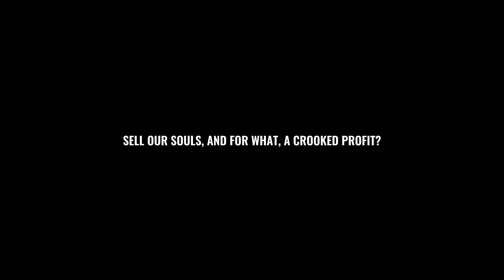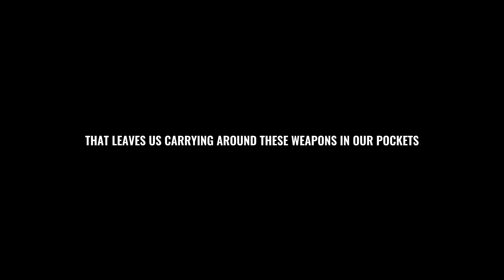Nico & Chelsea - Weapons In My Pocket (Nightcore Lyric AMV)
🎧 Original Song YouTube URL ↓
► Nightcore - Weapons In My Pocket - (Nico & Chelsea)

➜ Nico & Chelsea - Weapons In My Pocket

▷ Album: None

» Nico & Chelsea (Nico Collins & Chelsea Collins)

📝 Lyrics ↓

Tired of carrying weapons in my pocket
Just cause we've normalized a world that's fucking lost it
Sell our souls and for what, a crooked profit?
That leaves us carrying around these weapons in our pockets
Take my knife into the shower
Just in case my darkest hour comes
And there's nowhere to run
Cause if I were to get assaulted
They would say, how I was sad and dumb
That I misfired the gun
But I'm tired of carrying weapons in my pocket
Never met a darker shade
Of violence than the one that made
Every voice of reason dead and quiet
As it rains down on the poor and weak
Can't rain bombs on tyranny
When it wages all the wars that keep us fighting
In our pockets
In our pockets
In our pockets
In our pockets
Everyone's afraid
Everyone's afraid
So beyond afraid
No one will admit it so we pray
Everyone's afraid
Everyone's afraid
So beyond afraid
Just cause we've normalized a world that's fucking lost it (A world that's dead and gone, we've lost our way)
That leaves us carrying around these weapons in our pockets (Weapons in our pockets)
In our pockets (That I hate)
You tired of carrying around these weapons in your pocket?
In your pocket (Do they really keep you safe)
In your pocket (Eyes wide shut, are you awake?)
What stole your sanity and have you fully lost it?
Have you lost it (Lost your heart, your peace of mind)
Have you lost it (Your will to find)
The faith you need to heal a world that's only fought it
Have you fought it?
The fear of carrying round these weapons in our pockets
▷ Song Request? ◁
I unfortunately do NOT have an official email or way to enter song submissions, so if you comment and @ me in the comments, I will try and look at your song. All you need to do is comment the title and artist of the song, no links are necessary :D